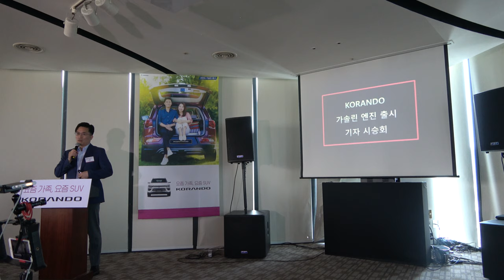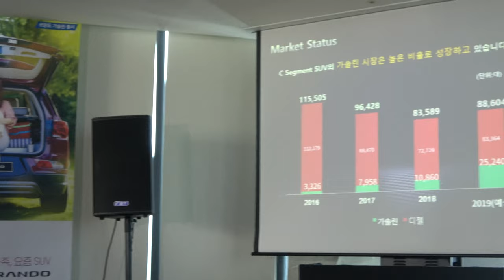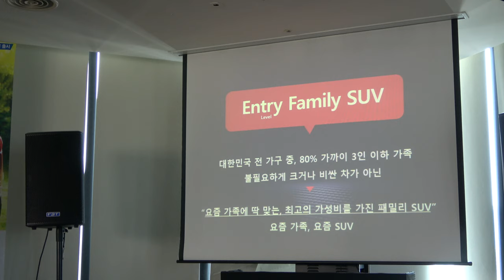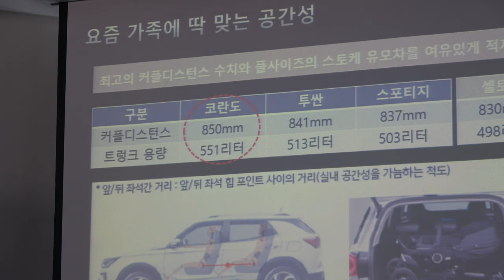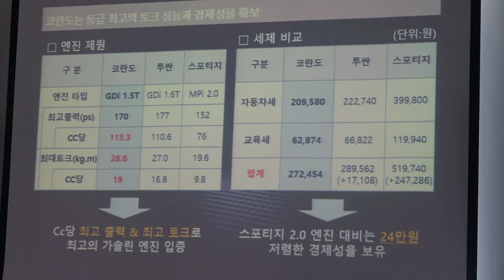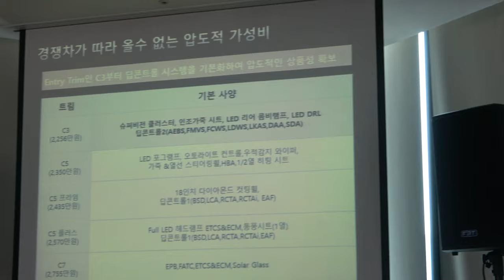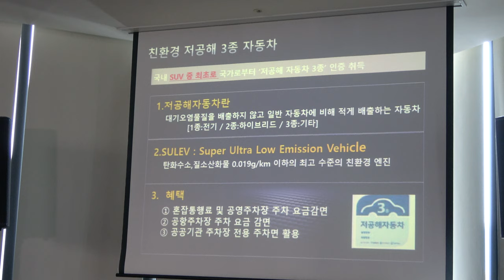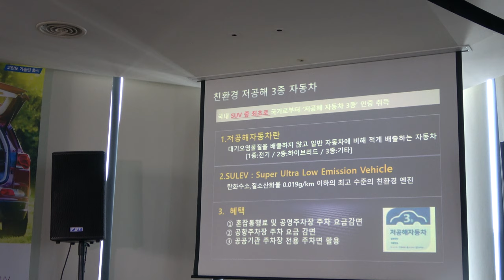쌍용 코란도 1.5T 상품설명(Ssangyong Korando 1.5T product briefing)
쌍용 코란도 1.5T 상품설명입니다.

Ssangyong Korando 1.5T
엔진 I4 가솔린 터보
배기량 1497cc
최고출력(ps) 170/5000~5500